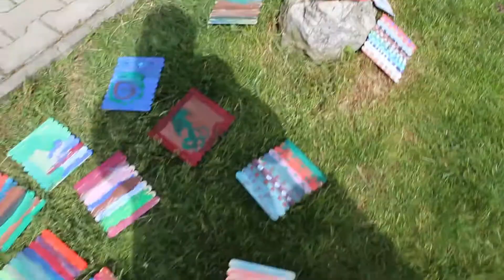ŠVP Žihle - ZŠ, MŠ Cítoliby